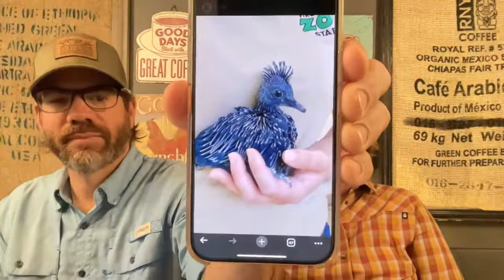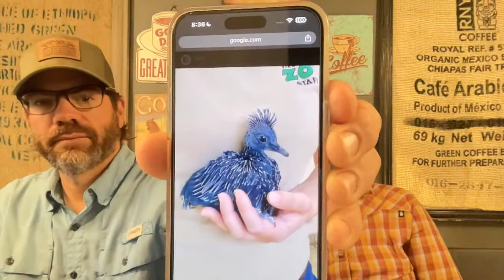Have Y’all Seen The Alabama Redneck Fabio? (Live) 😂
Saturday Morning Coffee with Cog Hill Farm (LIVE)